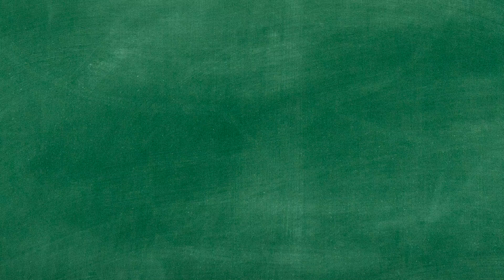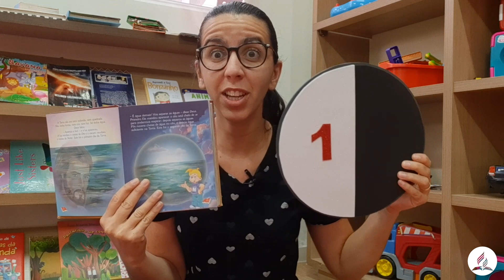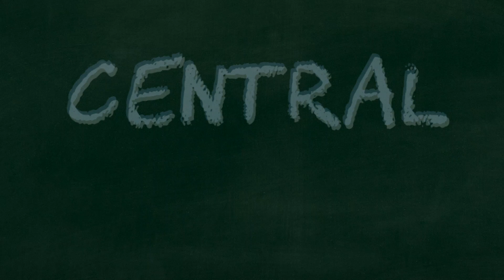MEDO NÃO - Ep 01 - Central Kids - Camila Gardini - 19.07.20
Bem-vindo ao CENTRAL CHANNEL! Sua igreja on-line!

Acompanhe as transmissões da Igreja Adventista do Sétimo Dia Central de Curitiba todos os dias!

CULTOS
Domingos e quartas às 19h30
Sábados às 10h